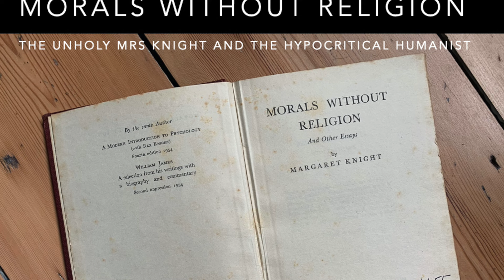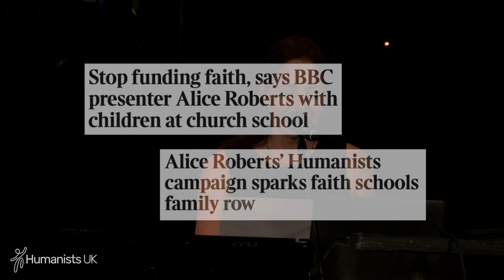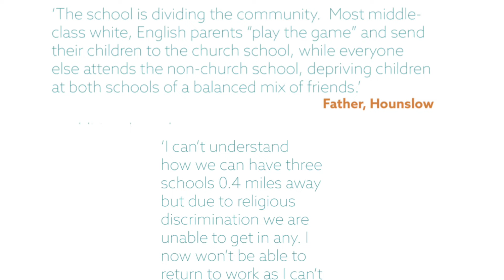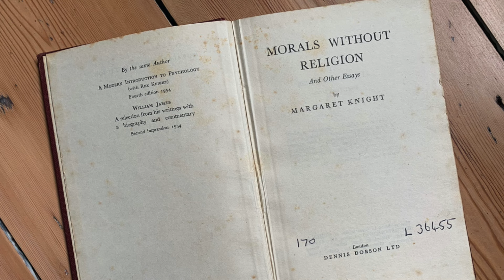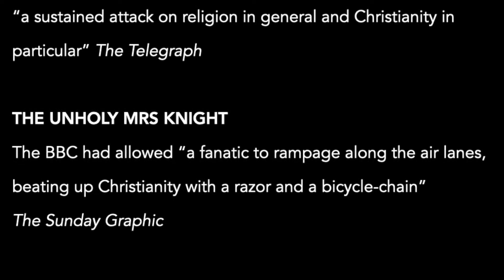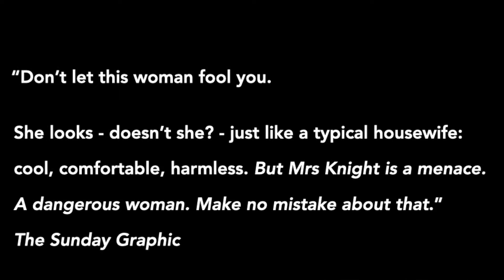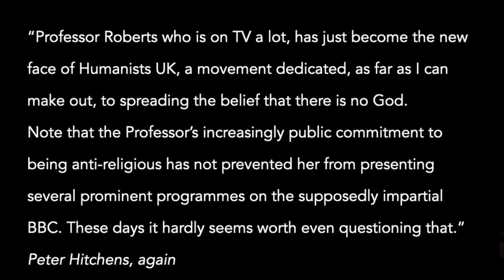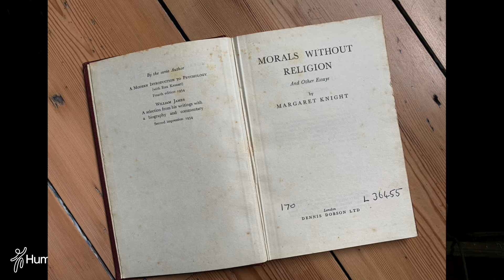Alice Roberts | Morals Without Religion: the Unholy Mrs Knight and the Hypocritical Humanist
In the key note lecture from the 2019 Humanists UK Convention, Humanists UK President Professor Alice Roberts takes us on a personal exploration of Margaret Knight's 1950s radio essay series, 'Morals Without Religion', to examine changing attitudes to, and controversies around, the idea of non-religious morality. She discusses the place of faith schools in modern Britain and why arguments against them often provoke fierce debate.